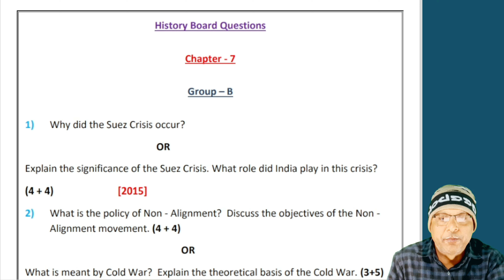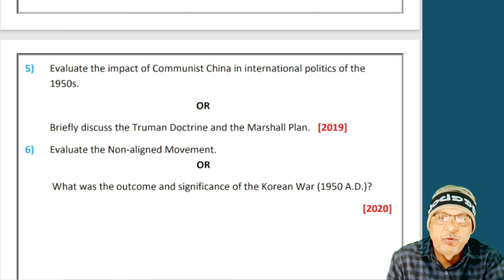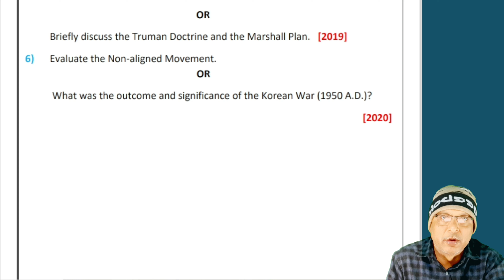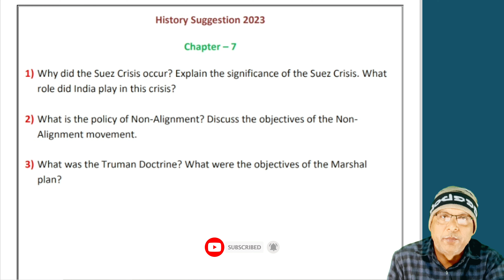Class 12 History Suggestion 2023 Chapter - 7 WBCHSE | HS History Suggestion 2023 | Dixit Classes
About this Video :
Hello Students today we discuss about Class 12 History Suggestion 2023 Chapter - 7 WBCHSE | HS History Suggestion 2023

2023 hs history suggestion,
wb class 12 history suggestion 2023,
hs history suggestion 2023 new syllabus